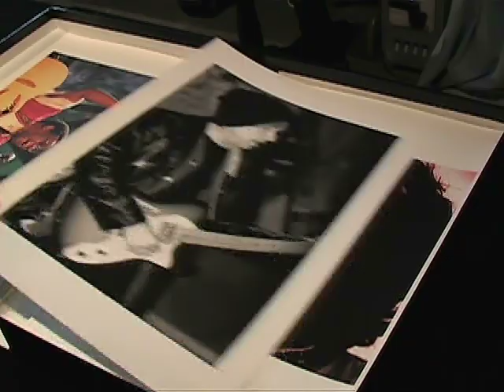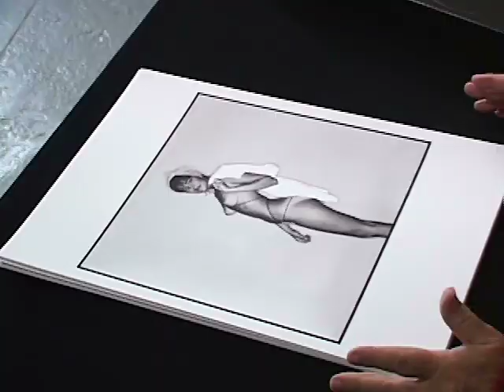Guy Webster at work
Jim Whitney Documentary on Guy Webster, a quick look...